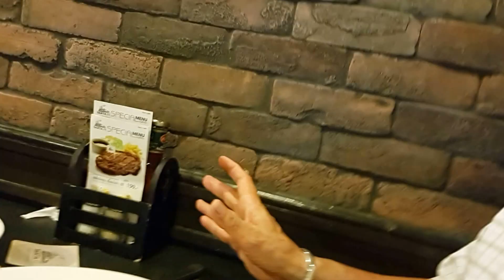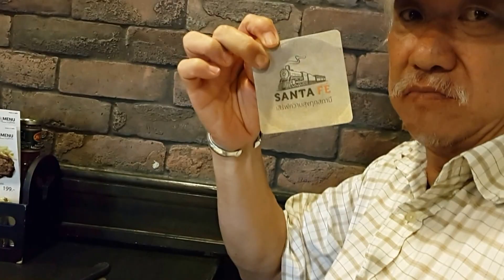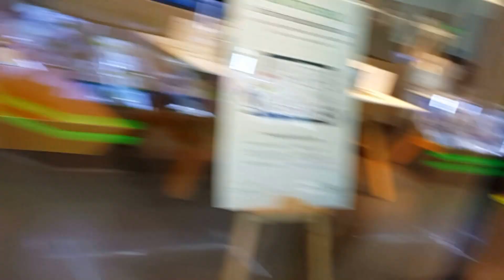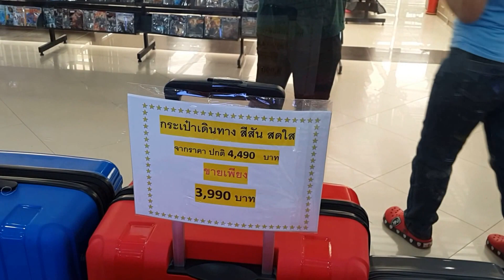ลูกร้องจะกิน พ่อก็ พูดผัดกระเพรา 19 บาทในซุปเปอร์ แม่ก็บอก อยากกินสเต็ก ลูกก็บอกเอาเลยพ่อแชร์สามร้อย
รักษ์โลก ยอมได้ทุกอย่าง เพราะความรัก มีลูกครึ่งคน ยังลำบากขนาดนี้